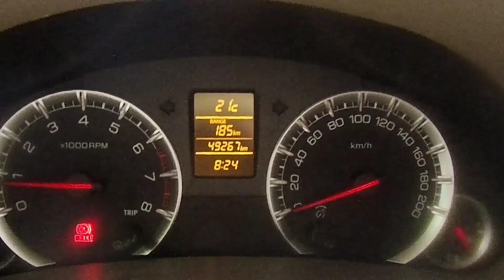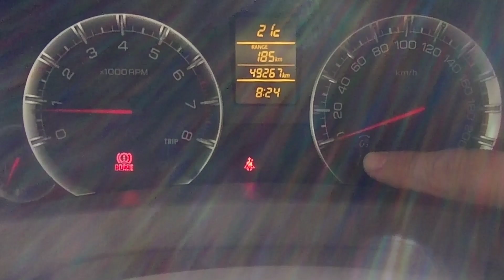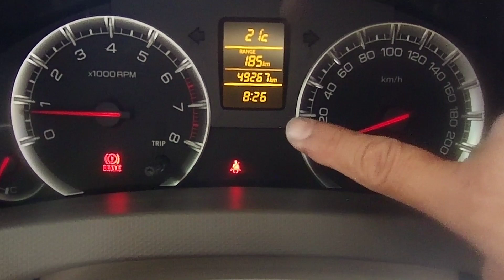Cara Setting Jam Pada Suzuki Ertiga GX, Ertiga GL 2014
cara reset jam, cara ubah jam pada suzuki ertiga gx 2014, ertiga gl 2014